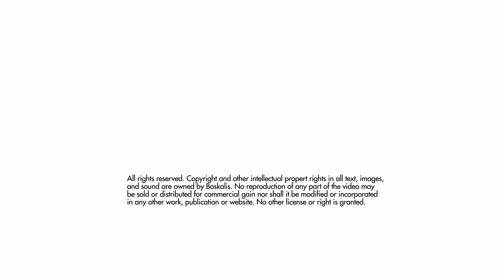Boskalis coastal defense in Zeeland, Netherlands